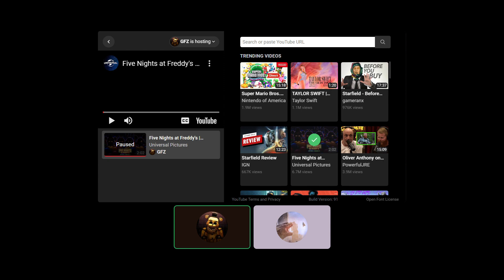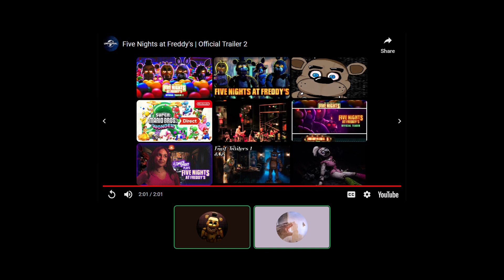FNAF trailer 2 (Children of the Pizzaria)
Gfanatic 94, and Theironnoah take a look at the second and last Five Nights at Freddys trailer.